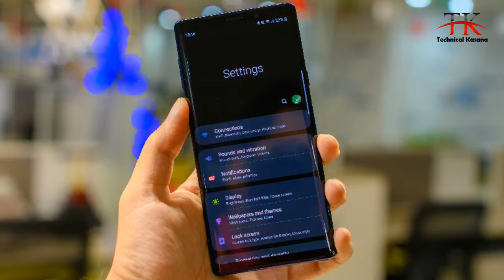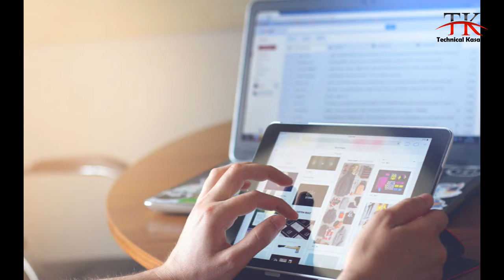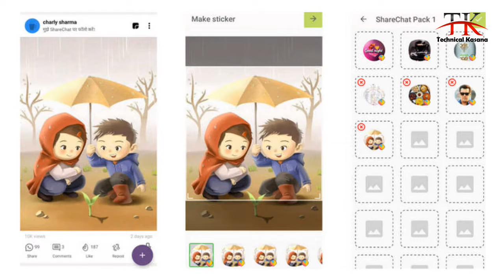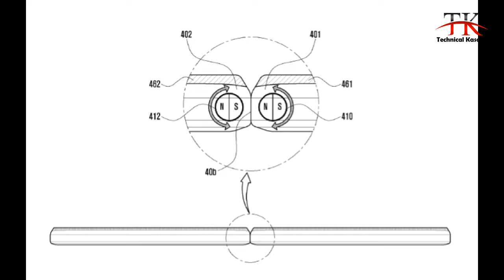Tech News#0028/ Android Q/Xiaomi+Tiktok/Samsung new Patient/Broadband Speed/Asus new Laptop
hlo gys…..
aaj ki is video me mene aapko aaj kikuchh latest tech news share ki h